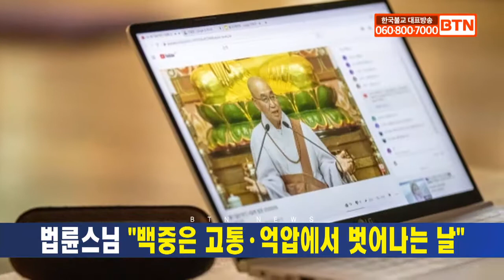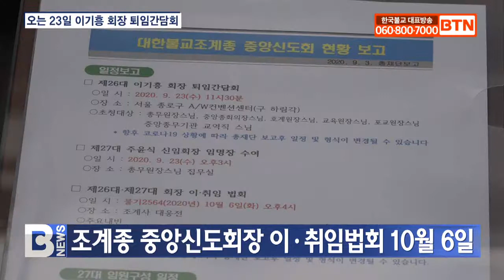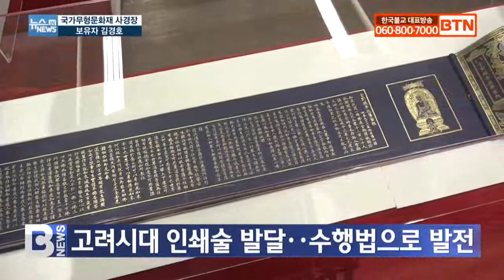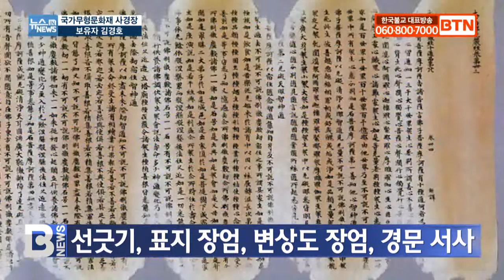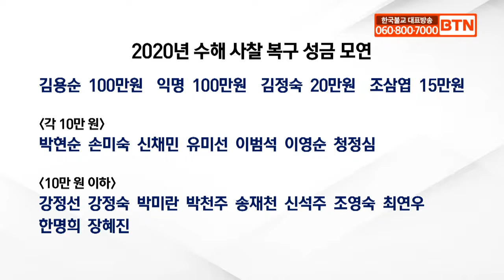[BTN뉴스] 2020년 09월 04일 전체뉴스